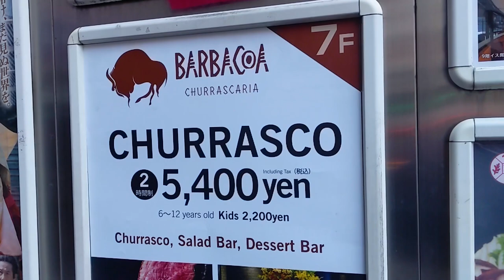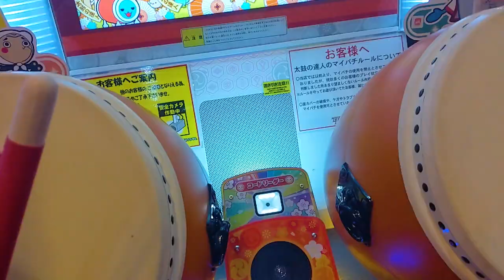Ruido y Silencio - Un Ecuatoriano en Japón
Lunes, 02 y Martes, 03 de Enero del 2023

Un contraste entre lo vívido de la ciudad y la tranquilidad de las afueras...